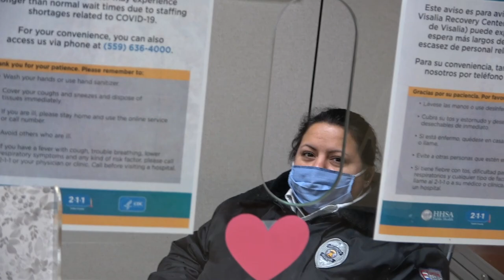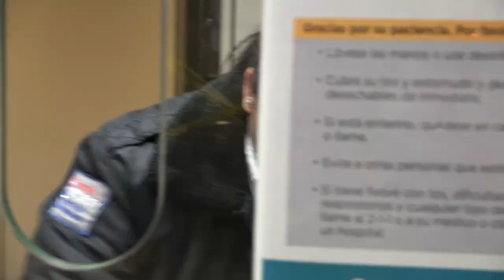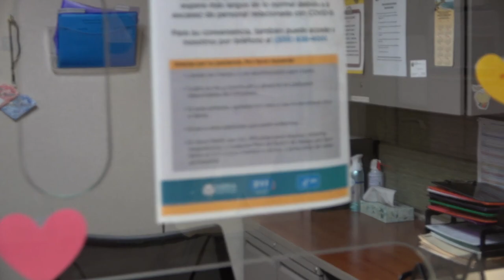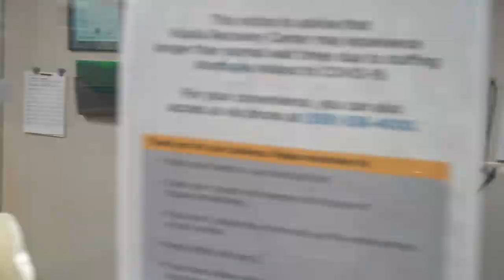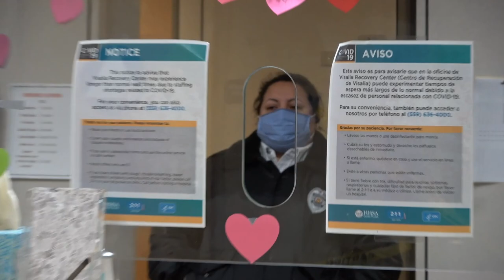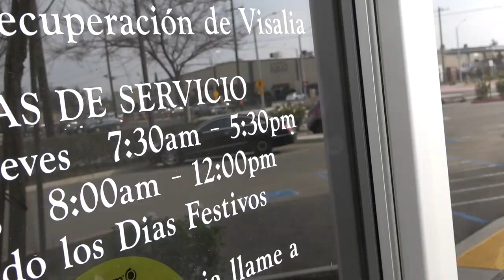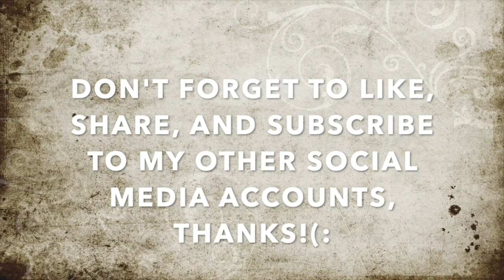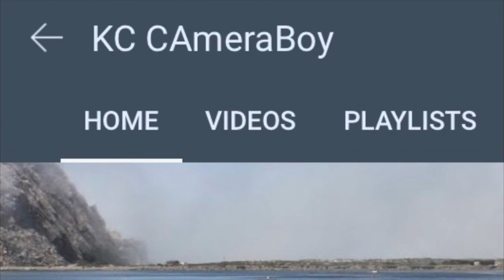Tyrant Rent-A-Cop Gets Put On Check For Threatening Me W/ Arrest & Trespassing-1st Amendment Audit